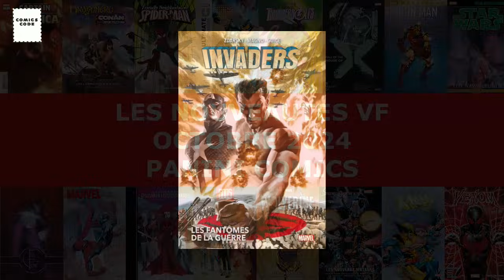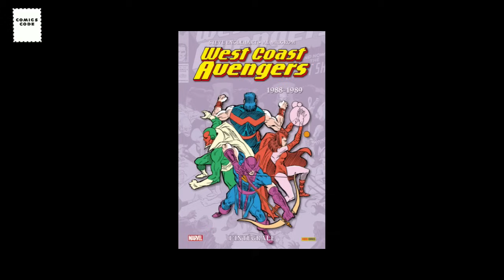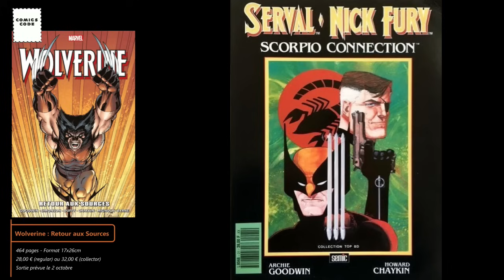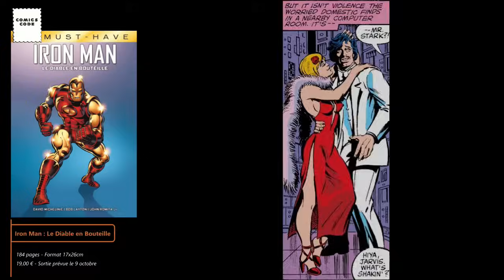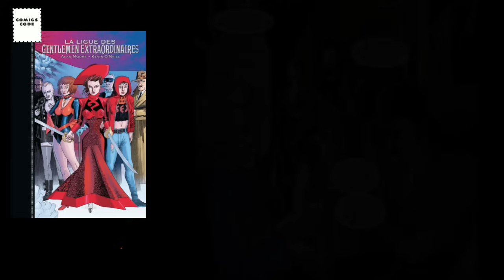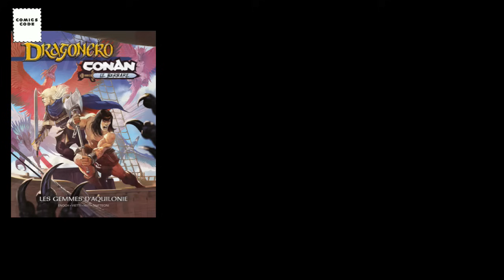Octobre 2024 : Les Nouveautés VF à paraitre chez Panini Comics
Un épisode dans lequel on passe en revue les nouveautés à paraitre chez Panini Comics en octobre 2024 : le premier numéro d'Ultimate Universe, G.O.D.S. de Jonathan Hickman & Valerio Schiti, Captain America tome 2 de J. Michael Straczynski, Lan Medina & Carlos Magno, Vengeance of the Moon Knight tome 1 de Jed MacKay & Alessandrio Cappuccio, Venom tome 6 de Torunn Gronbeck, Al Ewing, Rafael Pimentel, Cafu & Julius Otah, Marvel Comics 10 et Fall of the House of X 3 & 4 ; l'Epic Collection Wolverine : Retour aux Sources ; les Marvel Must-Have Iron Man : Le Diable en Bouteille de David Michelinie, Bob Layton & John Romita Jr. et X-Men : Extermination d'Ed Brisson & Pepe Larraz ; en Marvel Deluxe l'intégrale Spider-Man par Tom Taylor ; le volume 2 de l'intégrale X-Men 1998 ; en omnibus les tomes 2 d'Ultimate X-Men et des Thunderbolts ; les deuxièmes tomes de l'intégrale de la Ligue des Gentlemen Extraordinaires d'Alan Moore & Kevin O'Neill et de Fine Print de Stjepan Sejic ; Conan & Dragonero : Les Gemmes d'Aquilonie ; Les Vilains de Marvel 4 consacré à Venom, et pour finir les nouveautés Star Wars du mois.